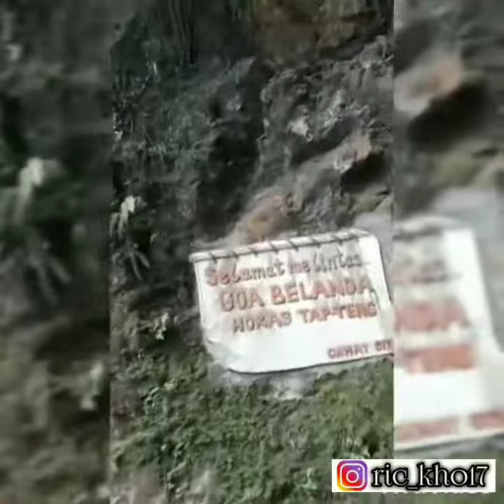Perjalanan melewati Batu lubang. Tapanuli tengah. (sibolga)